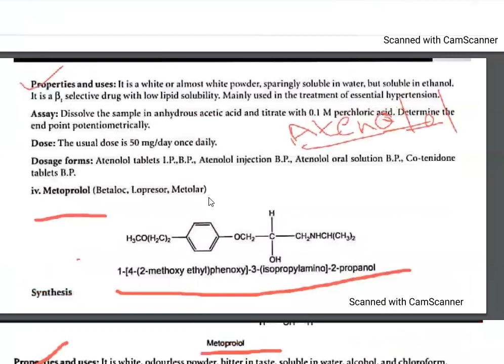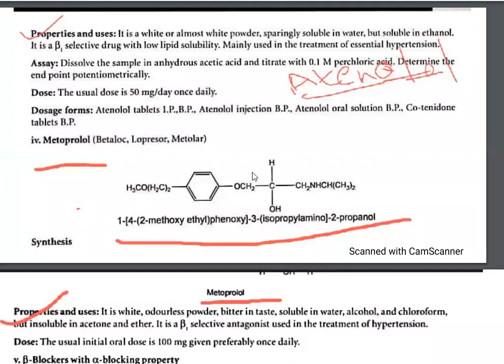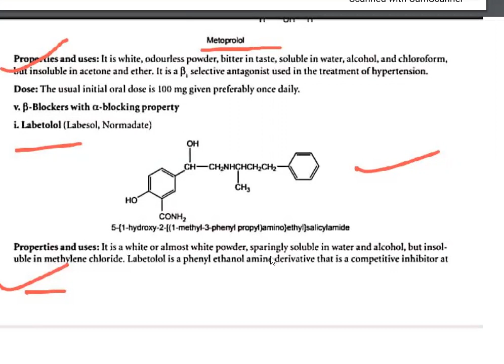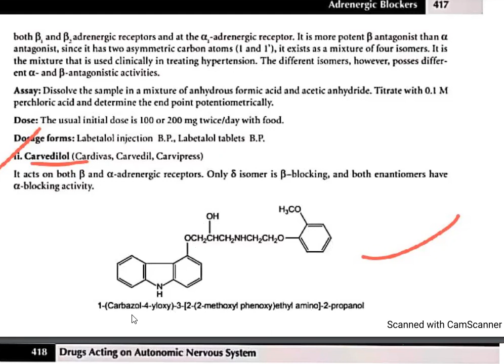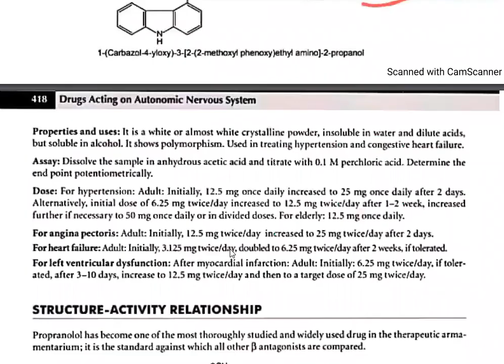adrenergic blockers 2